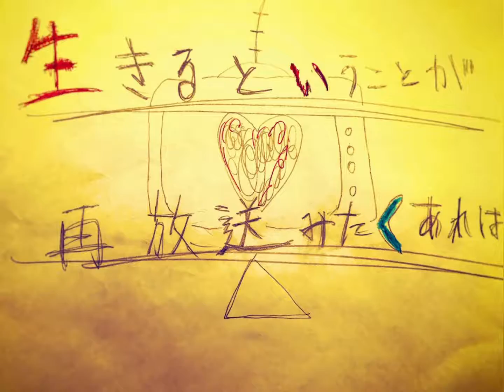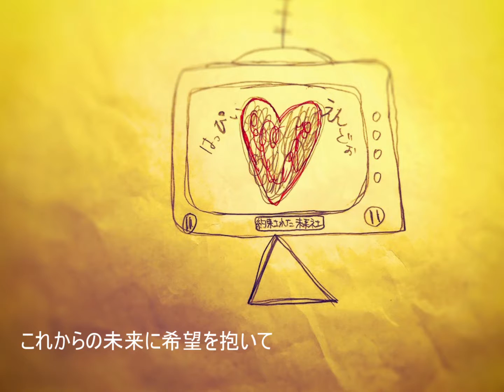Thitta:-)Henry 「生きるということが再放送みたくあれば」 【Music Video】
頑張ってつくりました！
お時間宜しければどうか温かい心でご覧ください。

PV擬きは手作り感満載ですがそれも味ということでご了承ください（汗